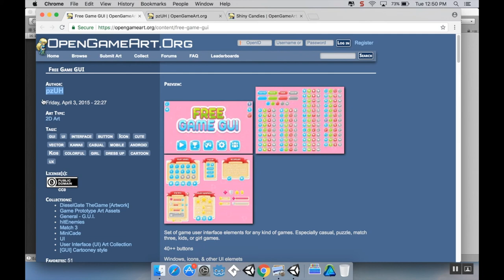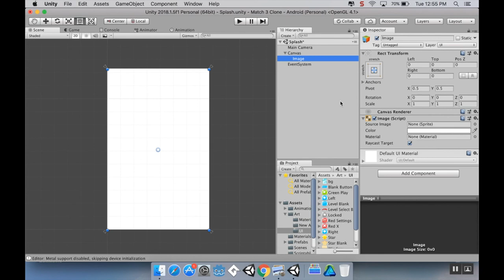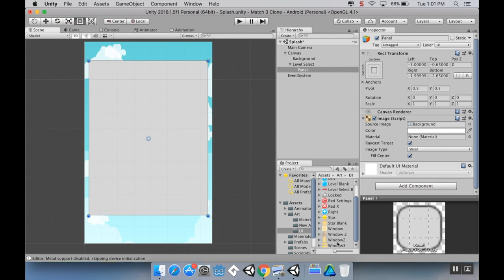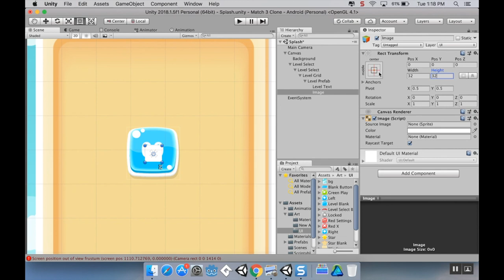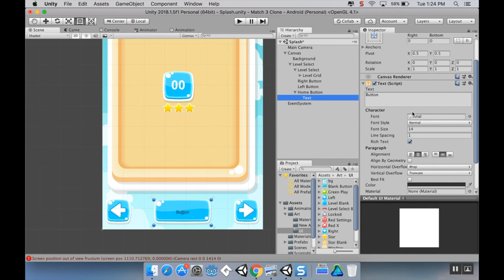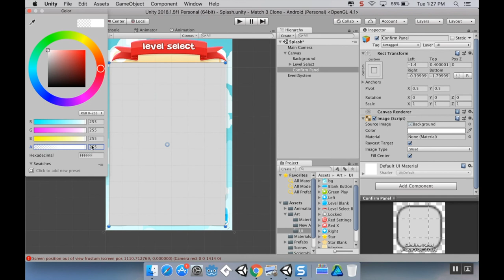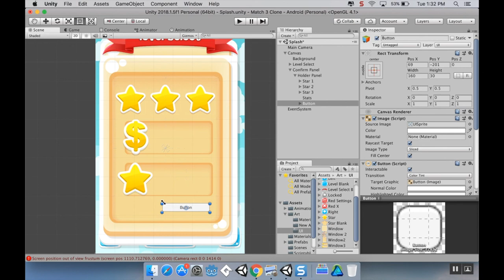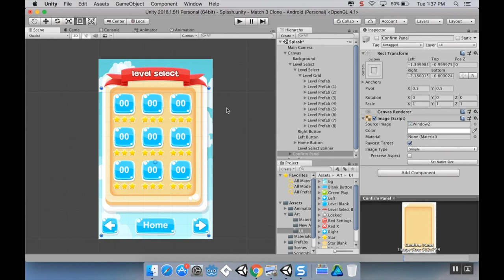Part 44: Level Select Setup - Make a game like Candy Crush using Unity and C#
Another long video today.  The next one will be shorter, I promise.  Today I go through how I'd like to setup the level select screen.  I've changed UI assets to a free to use asset that can be found here:

If you choose to use either of these, please follow the attribution requirements.